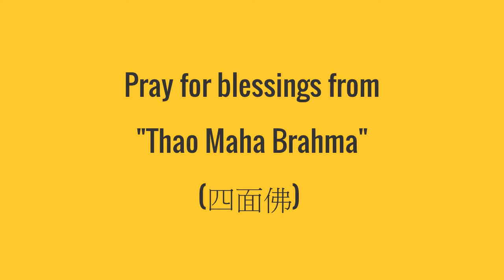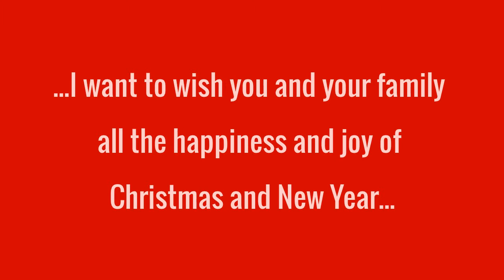you see tour tour Thai -6 : the night filled with the light of happiness at Erawan Shrine (四面佛)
Happy Merry Christmas and Happy New Year festival
"Ratchaprasong's Thailand Kingdom of Light" at Central World shopping plaza and complex and Erawan Shrine (at Erawan Hotel) on Ratchadamri Road, Ratchaprasong Intersection in Bangkok, Thailand.

You can pray for blessings from "Than Tao Mahaprom" (Thao Maha Brahma) ...

"I wish you a lifetime of love Happiness that never ends Songs of laughter Warmth of family and friends."